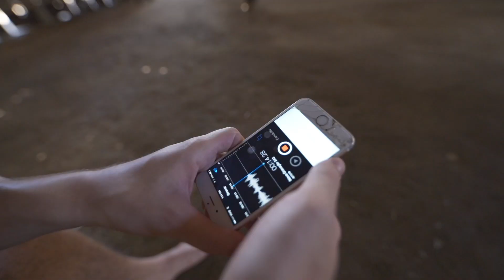Minha Primeira EXXpedição pela Amazônia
Video: Felipe Marques Molina